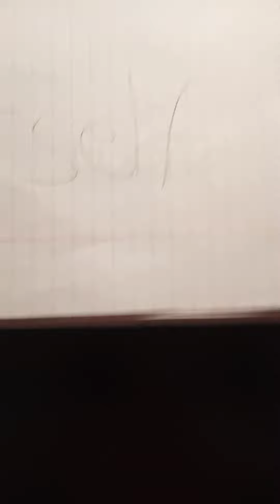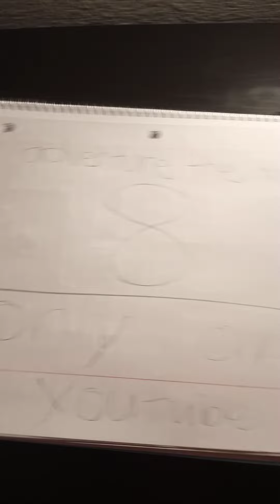Adevnture the movie 8 trailer